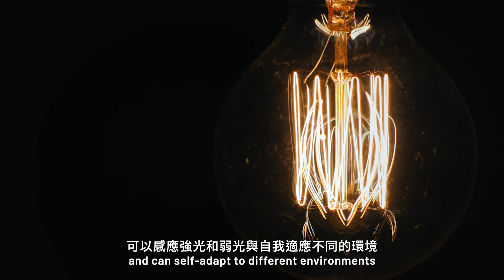Meet PolyU Academician: Professor Yang CHAI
Discover the cutting-edge research of Professor Yang Chai, Associate Dean (Research) and Professor of Applied Physics of the Faculty of Science of PolyU.

In this video, Professor Chai explores the fascinating world of bioinspired vision sensors and their potential applications in MultidimensionalImaging. Traditional image sensors are limited to capturing two-dimensional spatial images. Professor Chai’s research aims to address this limitation by developing sensors that can perceive three-dimensional depth, spatial-temporal information and even spectral information beyond the visible light range. Join Prof. Chai on this journey to explore the future of microelectronic and nanoelectronic devices and their potential impact on automotive and industrial manufacturing, and VR/AR solutions.

Chapters:
0:00 Opening
0:06 Research Domain and Current Focus
1:15 Key Research Achievements
2:19 Research Impact
2:45 Long-term Goals and Future Research Plans